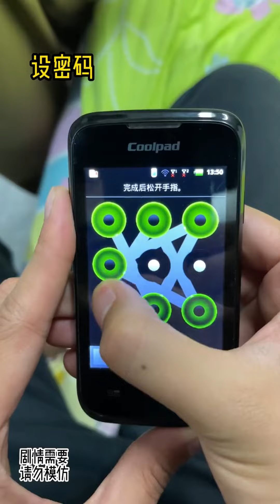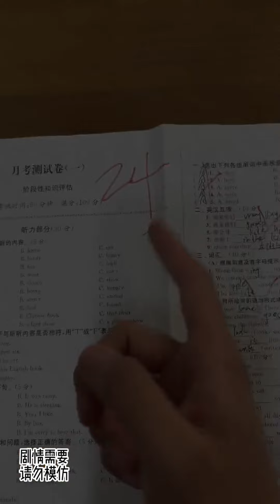我就是想試試，親嘴會怎麽樣？搞笑